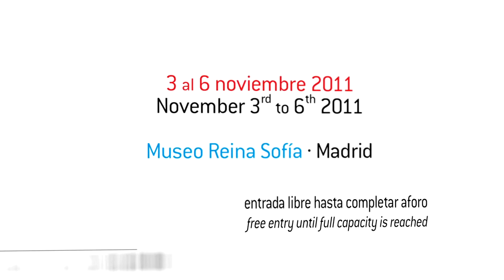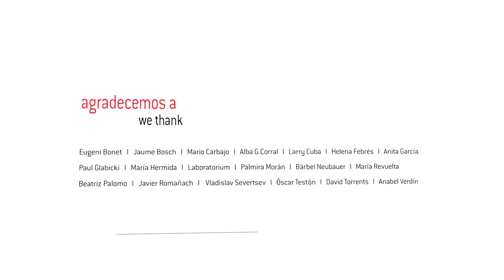Punto y Raya FESTIVAL 2011 / Hatori Yumi LIVE (IT)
:: PUNTO Y RAYA FESTIVAL 2011
November 3rd-6th, 2011
Museo Nacional Reina Sofía, Madrid (ES)

Excerpts from the PyRformance (dot&line AV session) by Hatori Yumi (IT) at the third edition of Punto y Raya Festival.
The activity was held on Nov. 4th at the Auditorium 200.